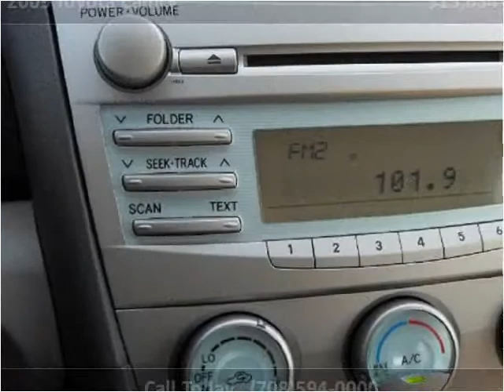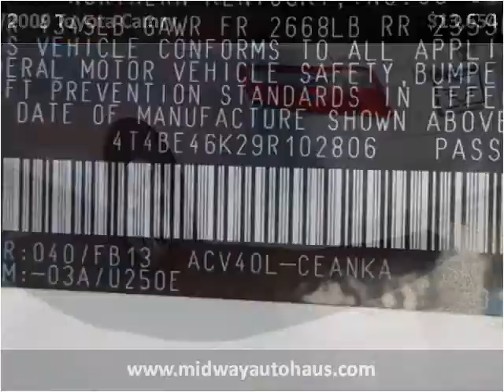2009 Toyota Camry Used Cars Bridgeview IL